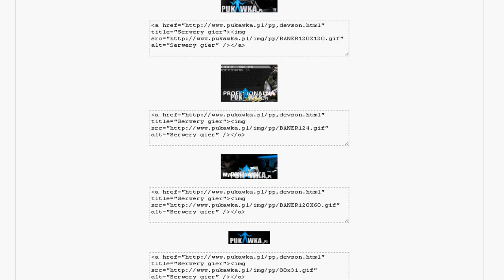Panel Pukawka.pl - Program partnerski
Poradnik korzystania z panelu administracyjnego Pukawka.pl